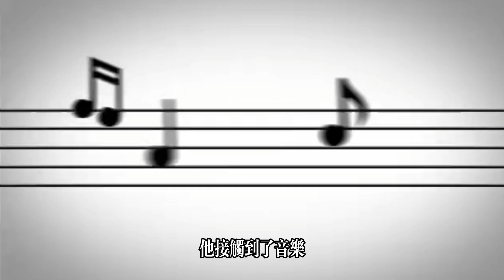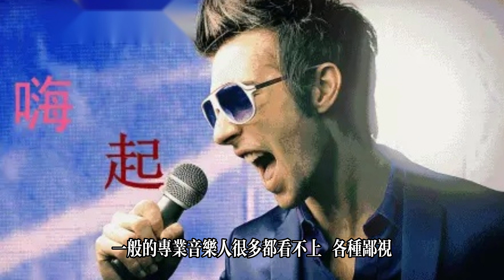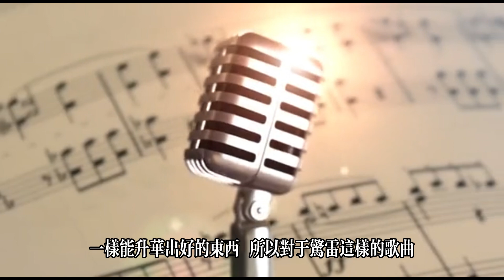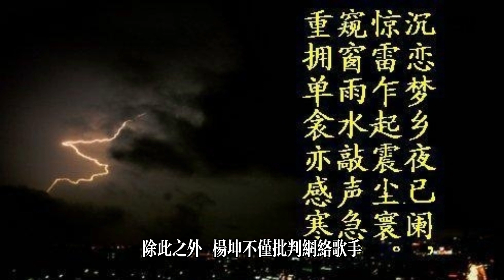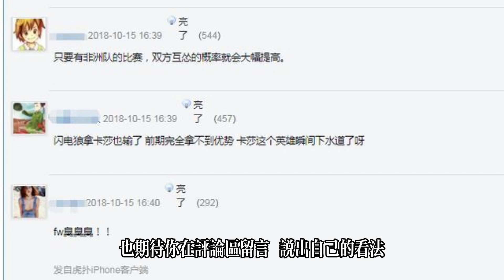刀郎終於「報仇雪恨」！他到底做了什麽？讓楊坤從頂流歌星，淪落街頭賣藝！如今下場有多慘？刀郎